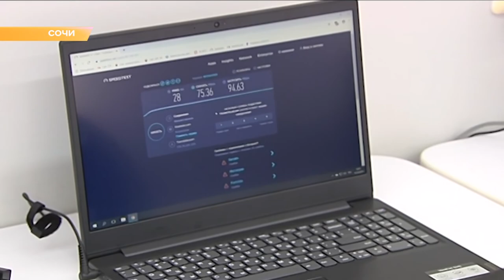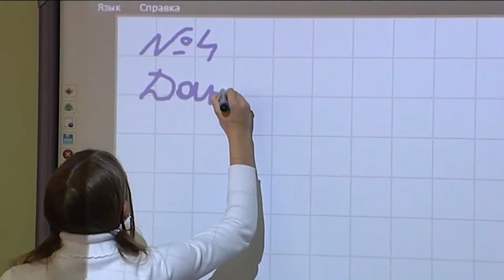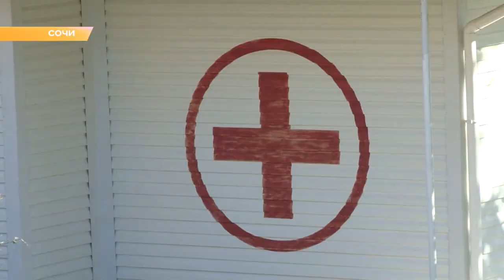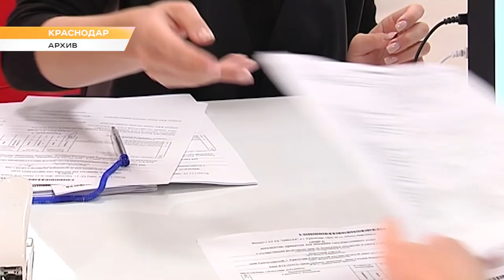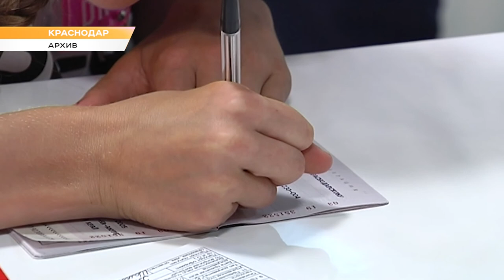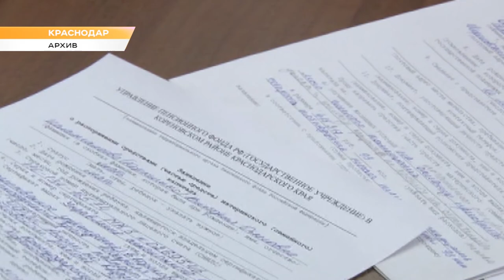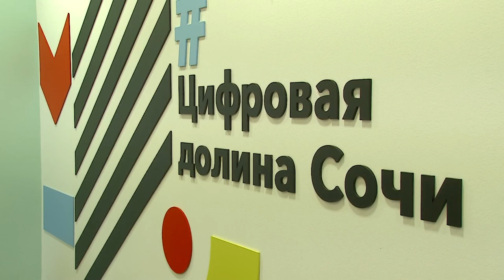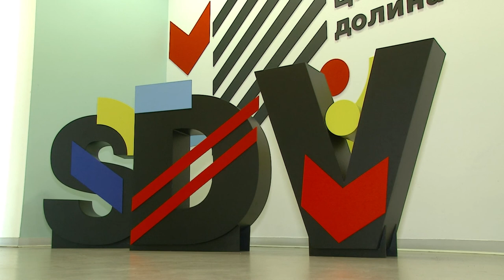Программа "В курсе": цифровизация экономики и социальной сферы Сочи и края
Сочинская школа в селе Черешня одной из первых на Кубани получила доступ к высокоскоростному интернету по нацпроекту.

Это событие посетил и губернатор края. В Сочи Вениамин Кондратьев подчеркнул, что без современных решений невозможно дальнейшее построение не только экономики. Современное образование также сложно представить без цифровых технологий.